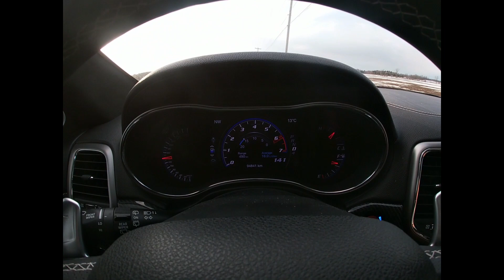Jeep SRT Launch Control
Launch Control with Jeep SRT
Accessories
GoPro: White 7
SRT Details
2017 Jeep SRT
Borla S Type Exhaust
Niche Rim
V8 6.4 Hemi Non Supercharged
My dad and I real appreciate it